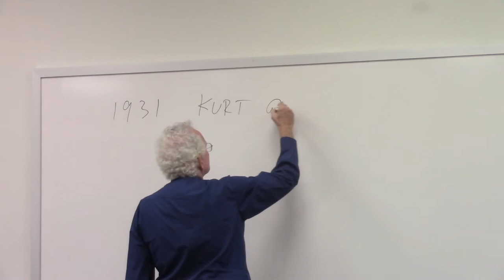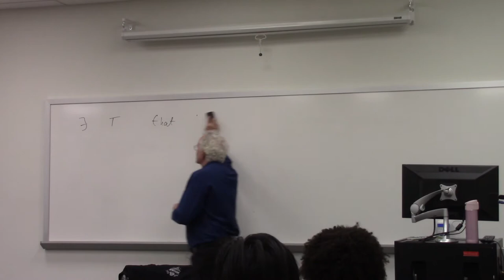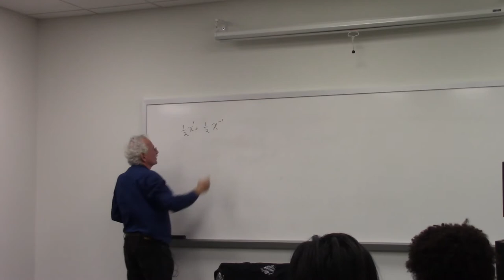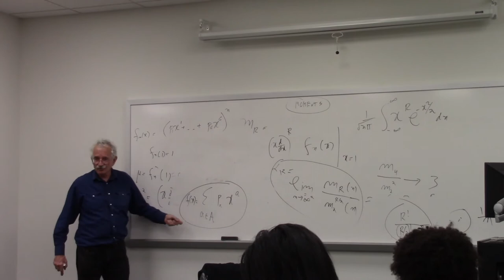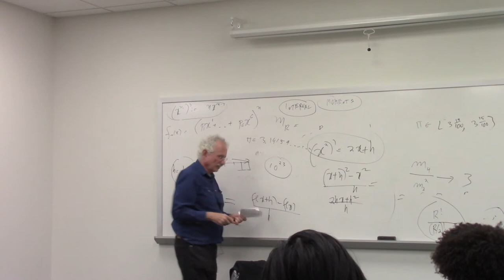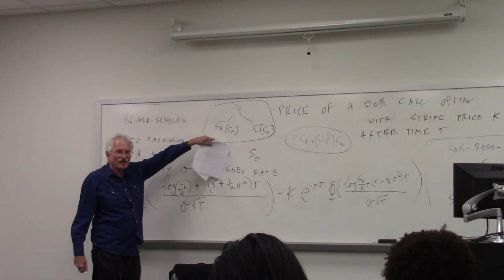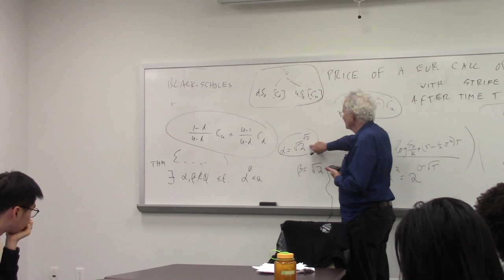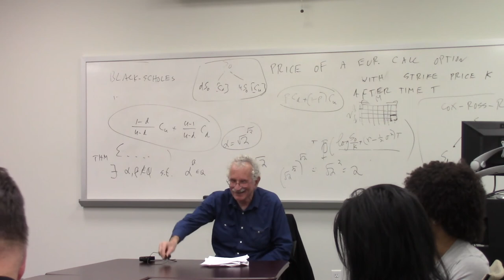Doron Zeilberger - An Ultra-Finitistic Foundation of Probability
Doron Zeilberger
Rutgers, Department of Mathematics

An Ultra-Finitistic Foundation of Probability

Probability theory started on the right foot with Cardano, Fermat and Pascal when it restricted itself to finite sample spaces, and was reduced to counting finite sets. Then it got ruined by attempts to come to grips with that fictional (and completely superfluous) 'notion' they called 'infinity'.

A lot of probability theory can be done by keeping everything finite, and whatever can't be done that way, is not worth doing. We live in a finite world, and any talk of 'infinite' sample spaces is not even wrong, it is utterly meaningless. The only change needed, when talking about an 'infinite' sequence of sample spaces, say of n coin tosses, {H,T}^n, for 'any' n, tacitly implying that you have an 'infinite' supply of such n, is to replace it by the phrase 'symbolic n'.

This new approach is inspired by the philosophy and ideology behind symbolic computation. Symbolic computation can also redo, ab initio, without any human help, large parts of classical probability theory.